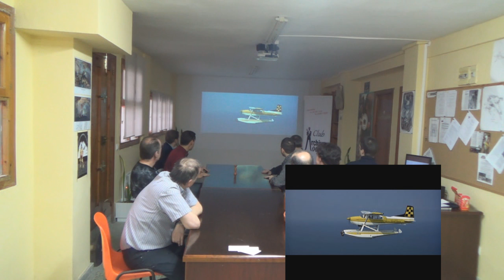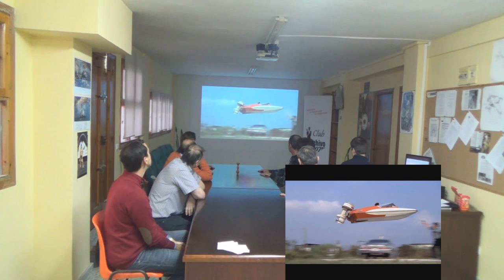IV Jornadas Bondianas | Concurso (2/4)